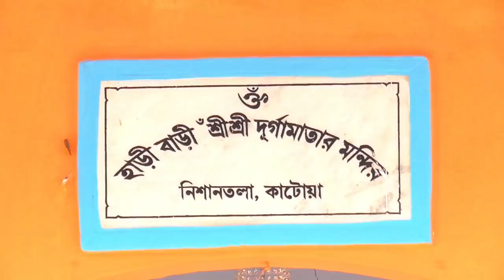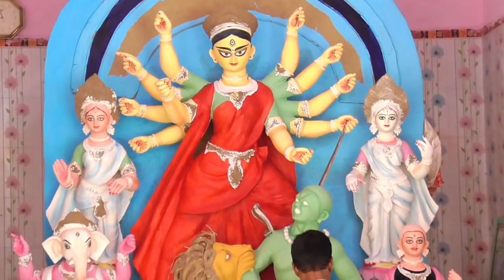Aigiri Nandini | Durga Mata Idol Eye Painting | Durga Puja 2018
প্রাণদান ও চক্ষুদান : রামের উদাহরণ অনুসারে, ভারতের বিভিন্ন অঞ্চলভেদে দুর্গাপূজা এখন উদযাপিত হয় ৫ দিন (দুর্গা পূজা) থেকে ১০ দিন ধরে (নবরাত্রি, যেখানে ৯ শক্তির পূজা হয়)। বাংলাদেশেও হিন্দু সম্প্রদায়ের প্রধান উৎসব হিসাবে বিবেচিত হয় দুর্গোৎসব। দুর্গাপূজার  দুটি বিশেষ কাজ হলো দেবীর প্রাণ প্রতিষ্ঠা ও চক্ষু দান। সপ্তমী পূজার দিন দেবীর প্রাণ প্রতিষ্ঠা করা হয় সংস্কৃত মন্ত্রচ্চারণের মাধ্যমে। প্রাণ প্রতিষ্ঠার মধ্য দিয়ে দেবীকে প্রাণবতী ও দুর্গতিনাশিনী হিসেবে প্রস্তুত করা হয়। তখন থেকেই হিন্দু সম্প্রদায় বিশ্বাস করে যে, দেবী মূর্তিতে আর সীমাবদ্ধ নেই। এখন তিনি অসুর বিনাশিনী, দুর্গতিনাশিনী। এর পরে দেবীকে পরিপূর্ণ করতে তার চক্ষুদান করা হয়। বেল পাতার বোটায় কালি লাগিয়ে পুরোহিত সংস্কৃত শ্লোকের মাধ্যমে মন্ত্রোচ্চারণ করেন। এই মন্ত্রের বাংলা অর্থ- তোমার চোখের তেজময় দিপ্তী উম্মোতি হোক।

তথ্যসূচি:
ব্রহ্মবৈবর্ত পুরাণ
শ্রীশ্রীচণ্ডী
দেবীভাগবত পুরাণ
মার্কণ্ডেয় পুরাণ,
কালিকা পুরাণ,
রামায়ণ-কৃত্তিবাস ওঝা